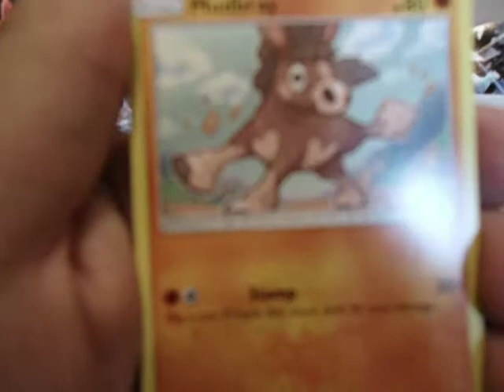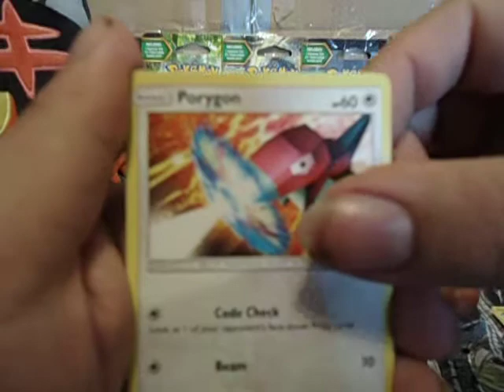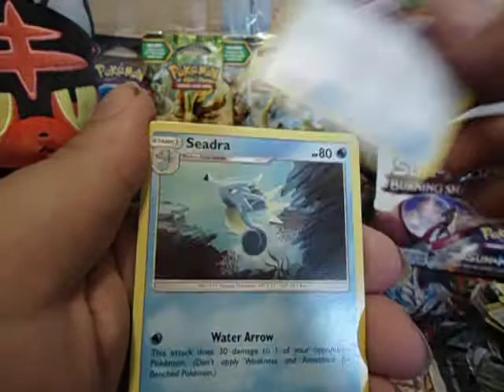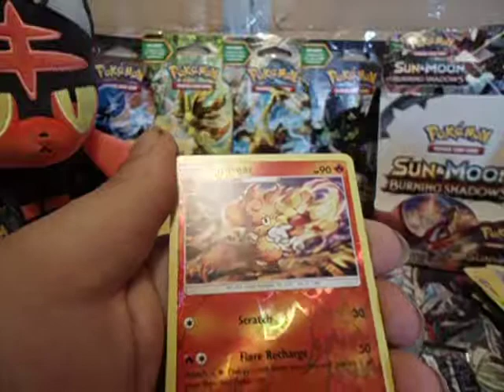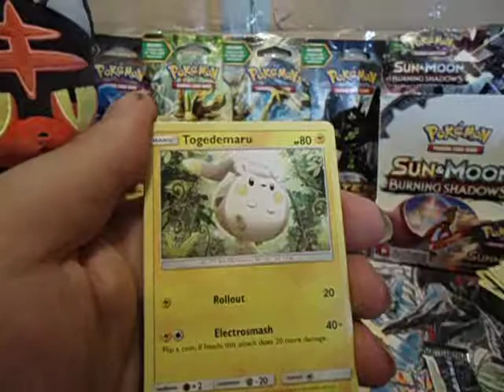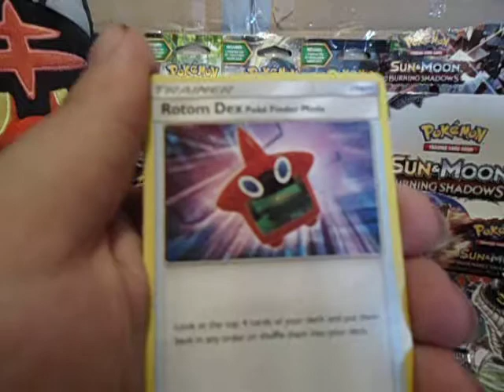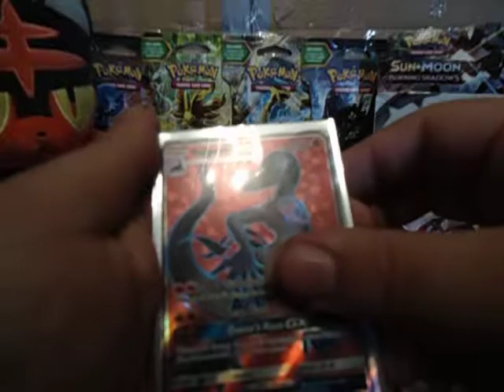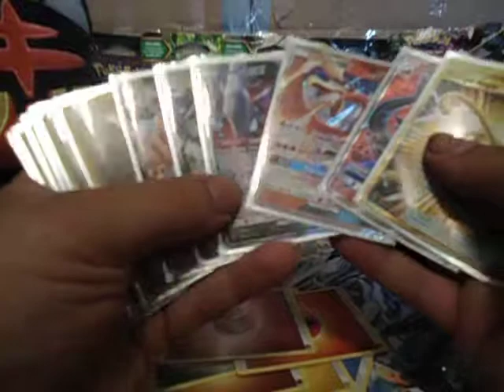OPENING THE FIRST BOX OF BURNING SHADOWS PART 4